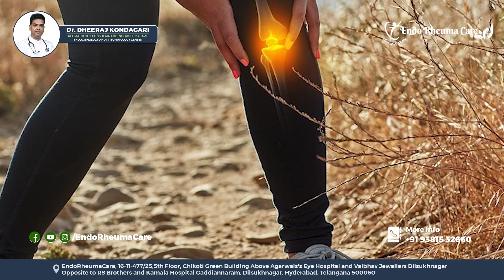Dealing with Back Pain? Consult a Specialist! | Dr. Dheeraj Kondagari | Best Arthritis Doctor in Hyd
EndoRheumaCare, a multispecialty clinic located in Dilsukh Nagar & ECIL, brings together specialized care & expertise in Endocrinology & Rheumatology.

We help our patients by providing them not just a prescription but also empower them to live life powerfully. We are specialized consultants for Rheumatology and Endocrinology committed to provide hassle free care through on time appointments as we value your time , with in house high quality lab and pharmacy services with detailed explanation with our highly accountable and dedicated team. We ensure to provide these services in a soothing, relaxing environment and unlike others we dont intent to just treat patients but own them up  by giving opportunity to express , overcome fears of treatment and empower them to live more confidently, thereby bringing back the trust in healthcare.

Many sources like Practo, Threebestrated, Justdial, Lybrate, and Skedoc have recognized Dr. Dheeraj Kondagari as the best rheumatologist in Hyderabad.